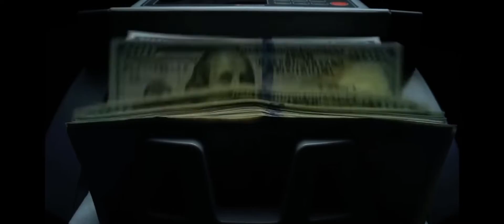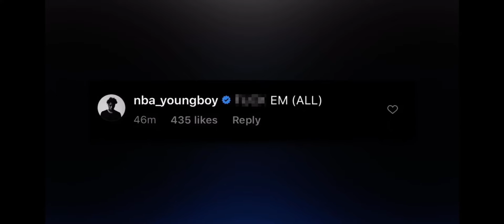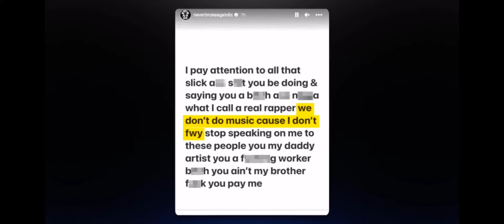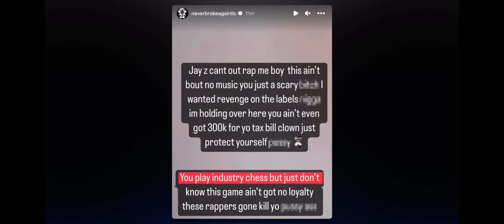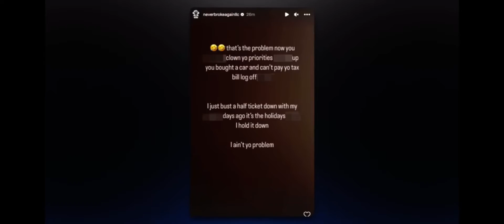You scared of Durk "ABN Youngboy confront NO Cap on Instagram